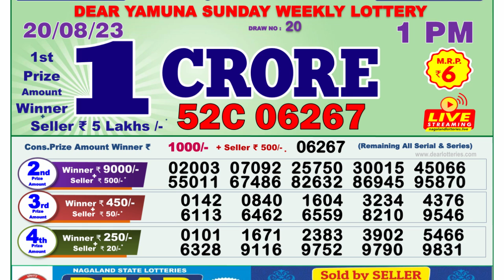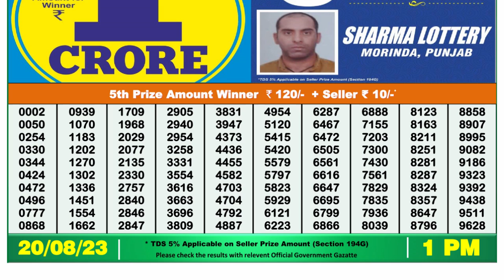🔴Dear Lottery Sambad Live 1pm today 20.08.23 Nagaland State Lottery Result